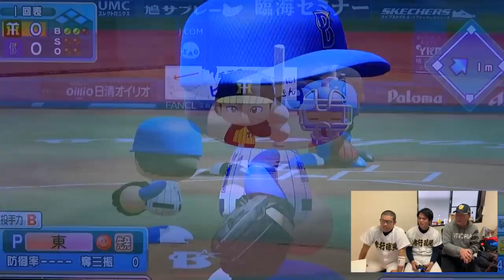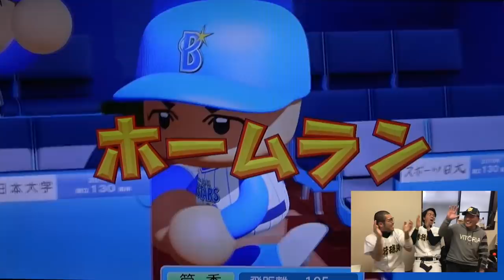【エース高木豊完成‼︎】パワプロ2018監督モードで大暴れ！ついに初勝利⁉︎